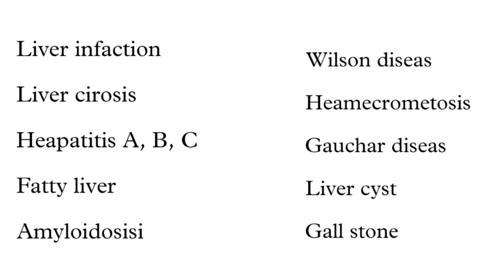Hepatomegaly homeopathic medicine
For medicine purches and paid consultation  charge "Rs.100"
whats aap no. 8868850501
only whatsaap, no call

केवल फीस जमा करने पर ही अपॉइंटमेंन्ट दिये जाते हैं
fees jama karne ke tarike googal pay, Amazon pay, Phone pay

Thanks & Regard
Dr. Anil